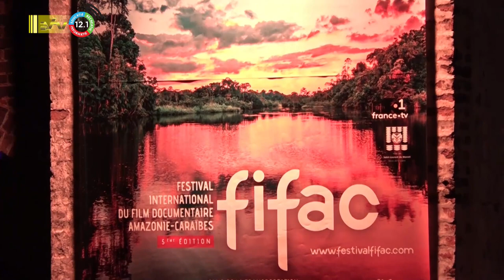16 10 2023 Meer behoefte aan Surinaamse docus in buurlanden